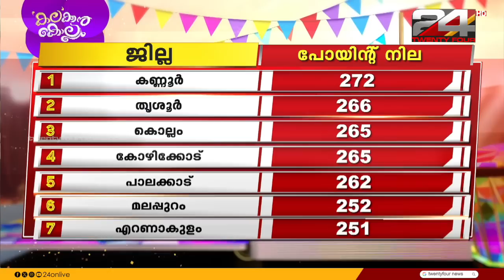Live News | ലൈവ് ന്യൂസ് | 05 January 2024 | Christina Cherian | 24 NEWS